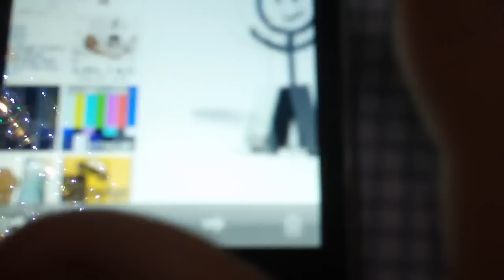Mystery Guitar Man iFlip Parody - iFail